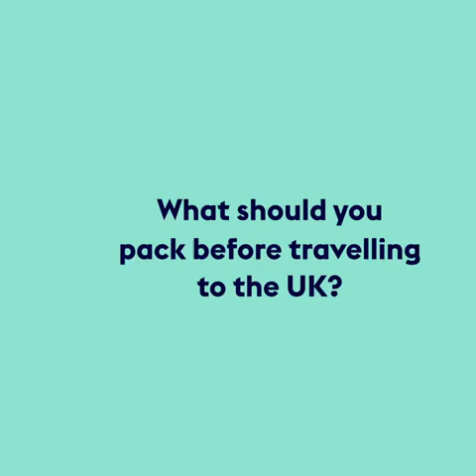What to Expect as an International Student Arriving in the UK - UniversityNET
Lots of IELTS test takers are planning to go to UK for study. What to expect as an international student arriving in the UK? We asked current students to share their personal experiences, from what you can expect on your arrival to tips on what to pack.

*Condition Apply